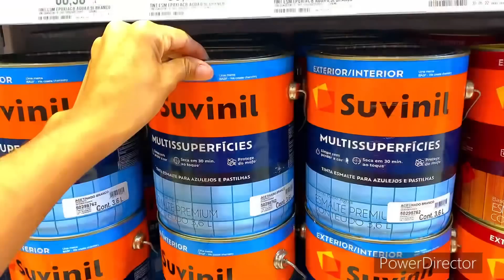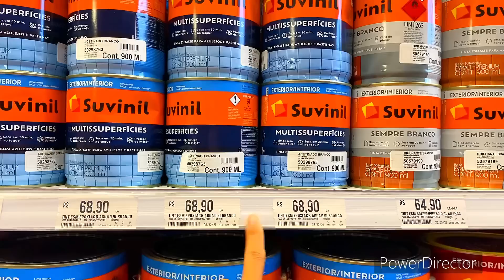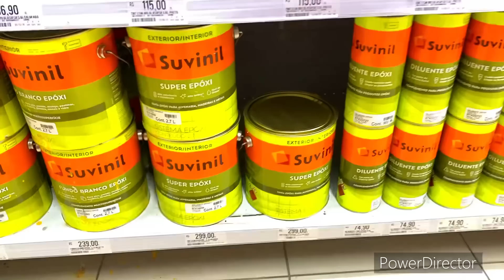COLOCAMOS A MANTA VINÍLICA DO JEITO MAIS FÁCIL, LAVEI A CASA NOVA E COMPREI O QUE FALTAVA 🙏🏼